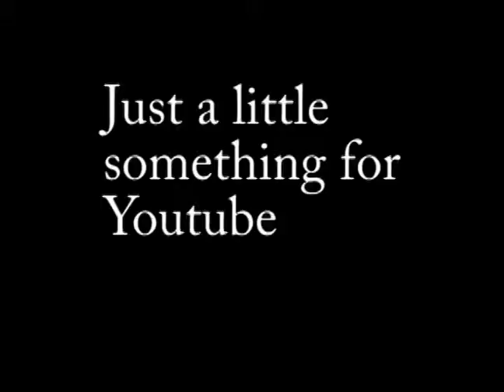Museum of Natural History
It was very dark. This is not the best of the 2 hours